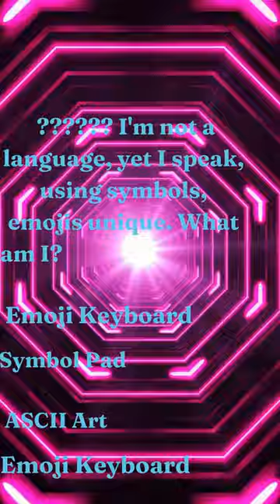"Unlock the Backspace Conundrum: A Mind-Bending Short" Emoji Composer A Mind Bending Short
Dive into the perplexing world of the Backspace Conundrum! 🧠✨ Join us on a journey where every backward step reveals a new mystery. Can you solve the enigma hidden behind each backspace? Click now to challenge your mind and embark on an intriguing adventure of riddles and surprises. 🚀🔍